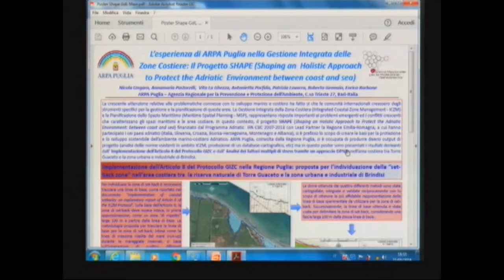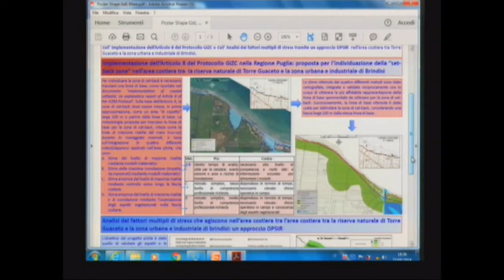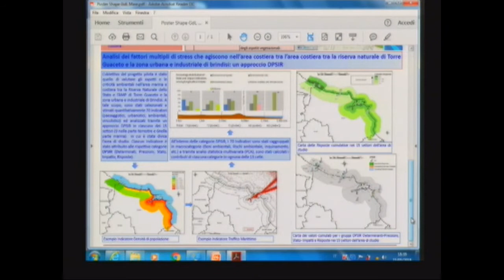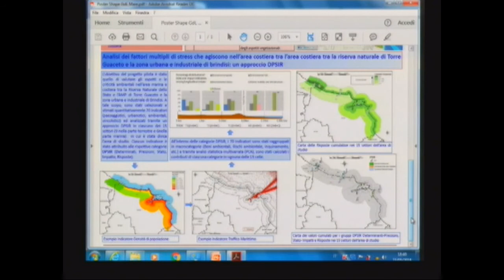Poster ARPA Puglia